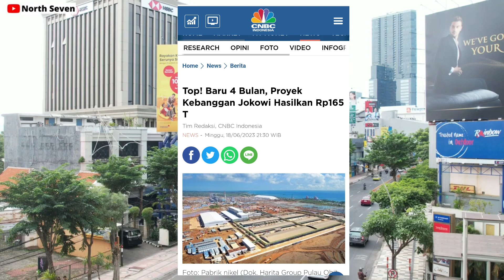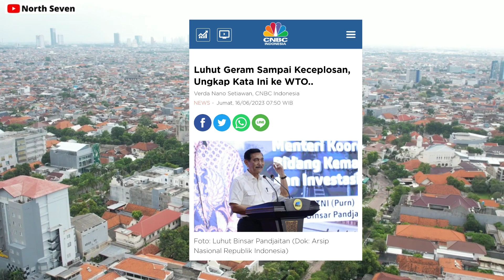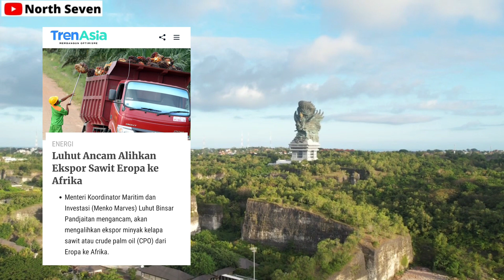TOP BANGET!! BARU 4 Bln sudah mencapai Rp.165 T - inilah Proyek Kembanggaan Pak Jokowi